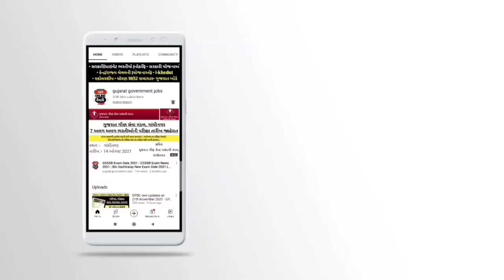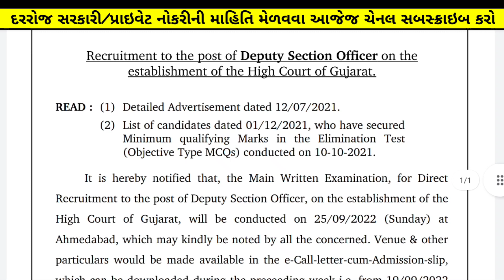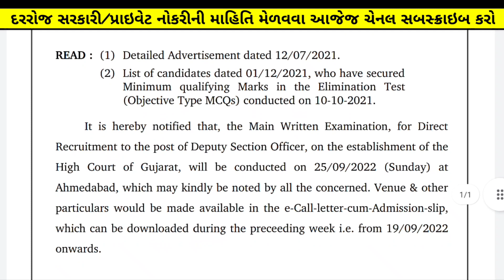Blasting News - Dyso exam date finally declared | dyso exam date 2022 gujarat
dyso exam date news
dyso exam date 2022
dyso exam date 2022 update
dyso exam date news 2022
exam date of dyso

01:02 what is the exam date of dyso in 2022